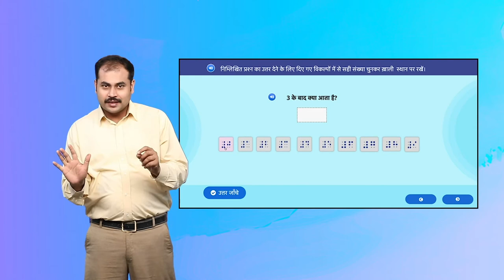Learn Braille Activity 8 Slide 4 Hindi